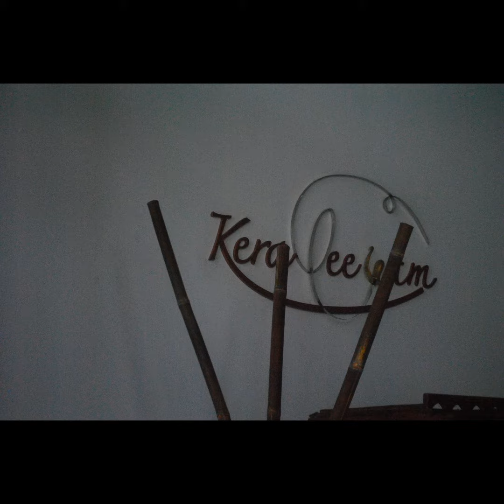Vlog 3 | Raviz Hotel Kollam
Raviz Hotel Kollam
Highly expensive one of the most hotel in Kollam near ashtamudi.
Foods are almost expensive and good..
Boating are the highlights